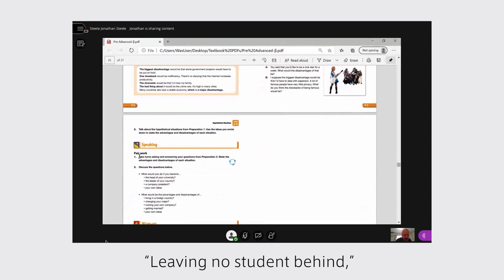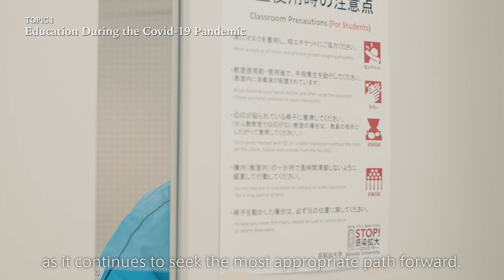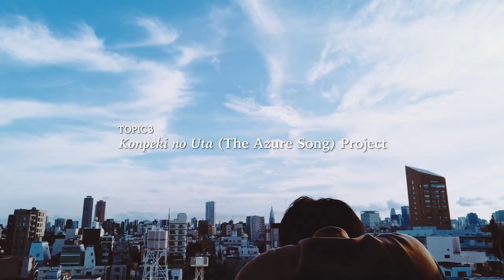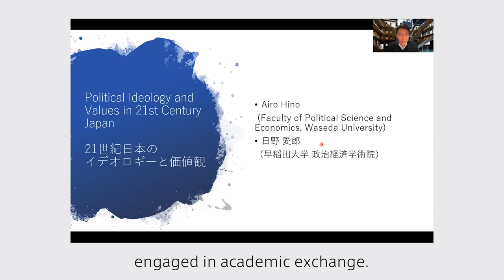Waseda Topics 2020 - 2021 (English)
A revisit of Waseda University in academic year 2020.